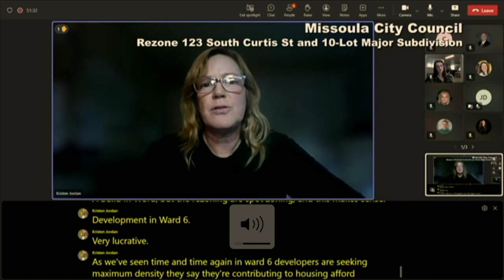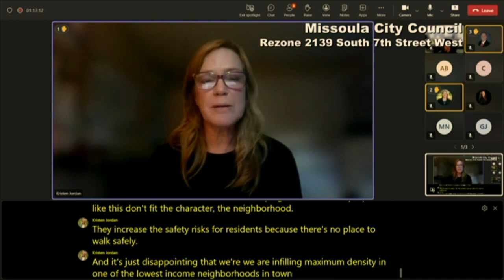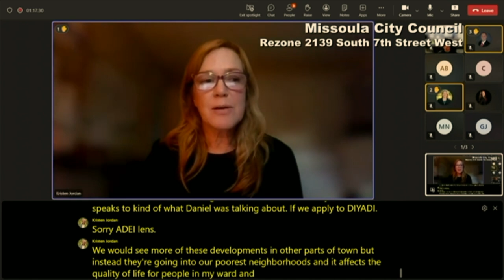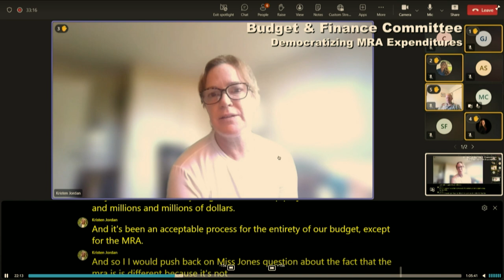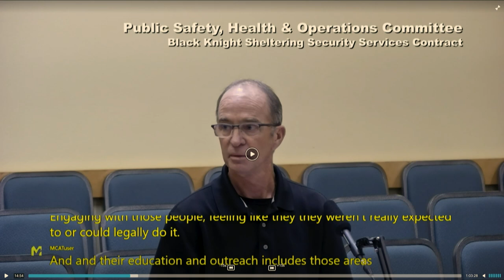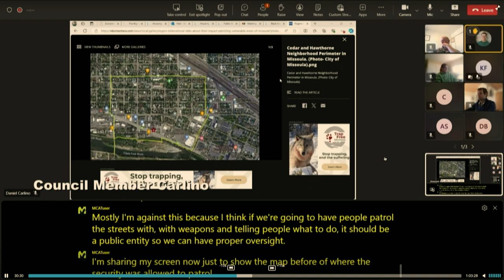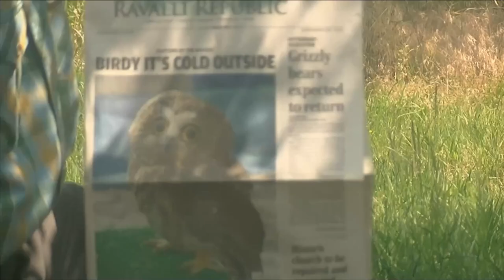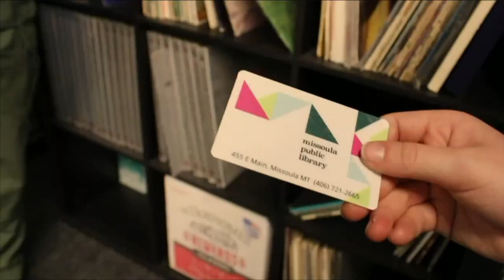Wake Up Missoula 09-27-2024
We talk about rezoning in Missoula and how some city officials are sick of development and MRA is targeted by Council as they look for more oversight. Speaking of Oversight the Black Knight Security is added to the budget for the Shelter and beyond to work with Homeless to which some people are worried. all this and some fun segments highlighting too many movies coming out and a nior film I had fun redubbing. all this and more on one of the last nice weekends in Missoula